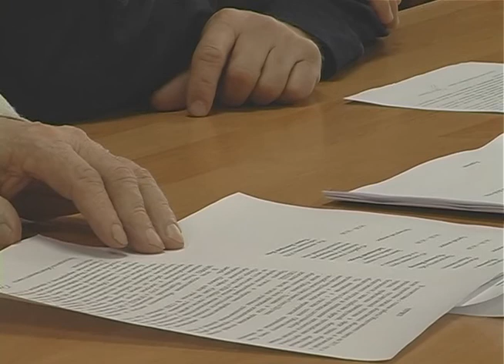Заседание Общественного совета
НОВОСТИ  Заседание  Общественного совета. Курагинская  телепрограмма "Вариант" от 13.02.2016 г.